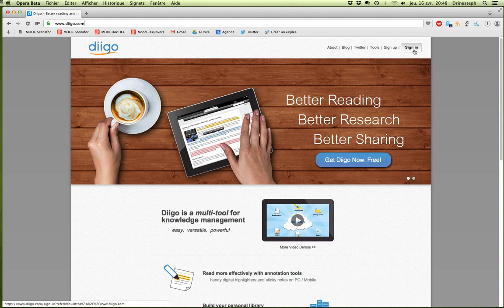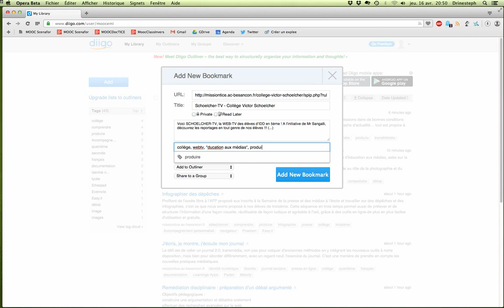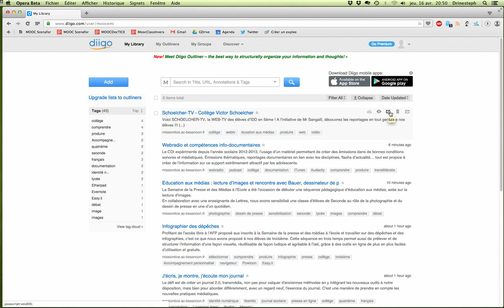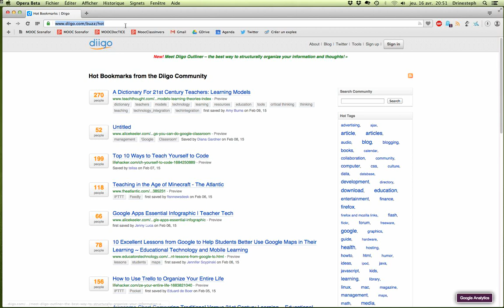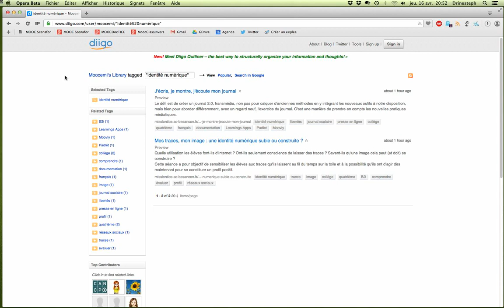MOOC EFAN EMI : Saisir des ressources dans Diigo